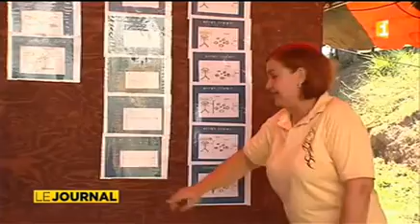Mobilisation contre la drogue